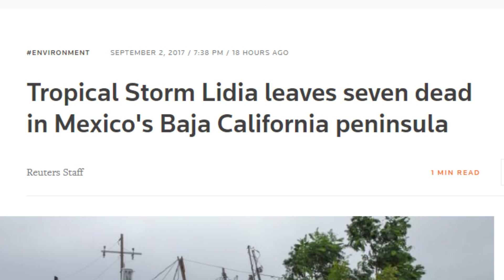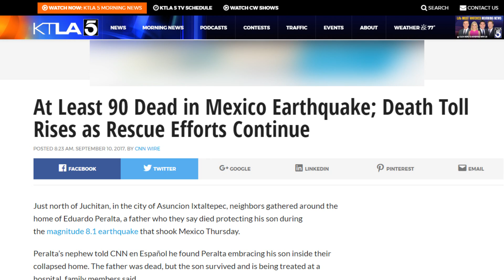Major DISTRESS ravage MEXICO: MEGA-QUAKE(95) Dead, HURRICANES Katia(2) Lidia(7) Destruction 9.11.17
News Reports
Mexico Earthquake

2:15.13 METEOR EXPLOSION RUSSIA